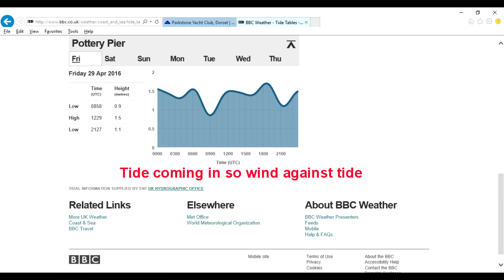Hamworthy Park 29/04/16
Exocet S3 & Ezzy Lion 7.5m Hamworthy Park. Wind against tide to start off then flattened off at the end of the session.